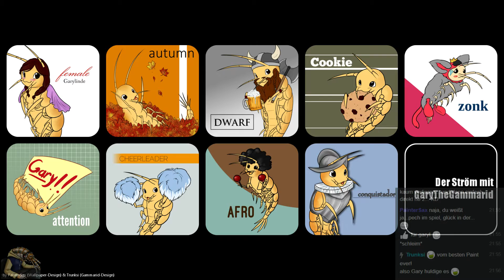The Witcher | Part 22 [German]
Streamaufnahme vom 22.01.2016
The Witcher:

2007
USK: 18
Entwickler: CD Projekt RED
Publisher: CD Projekt, Atari SA
Genre: Action-Rollenspiel